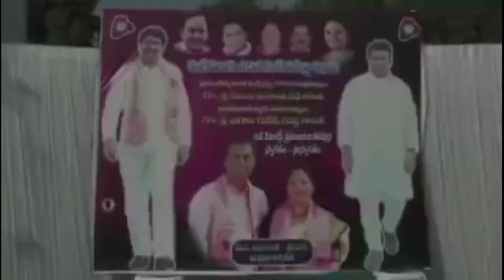TELANGANA प्रोजेक्ट कांटी वेलुगु नेत्र चिकित्सा शिविर मंत्री वेमुला प्रशांत रेड्डी गणेश बिगाला